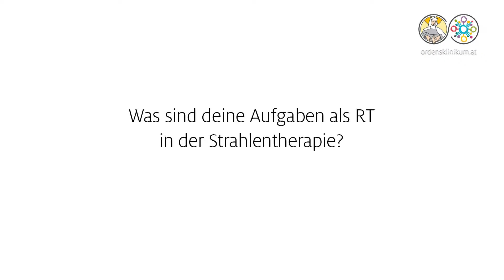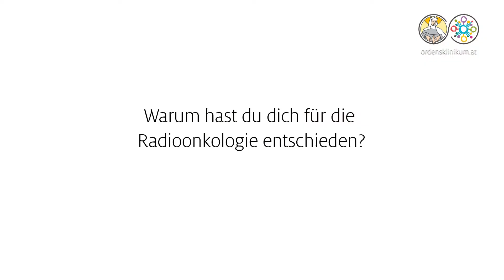RT in der Strahlentherapie am Ordensklinikum Linz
Auf der Strahlentherapie arbeiten verschiedenste Berufsgruppen zusammen, wozu auch die Radiologietechnologen gehören. Claudia und Marilis vom Ordensklinikum Linz geben einen Einblick in ihre Arbeit:
0:17 Was sind die Aufgaben als RT in der Strahlentherapie?
01:57 Warum hast du dich für die Radioonkologie entschieden?